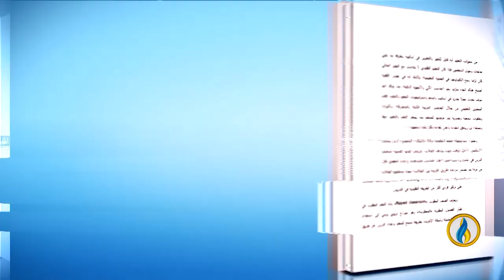طاولة_حوار | وكالات الأمم المتحدة وتغذية الفساد وثقافة الرشا في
ضيوف الحلقة:
حسين دلي - المتحدث باسم مرصد أفاد
تقديم:
ماجد الجميلي